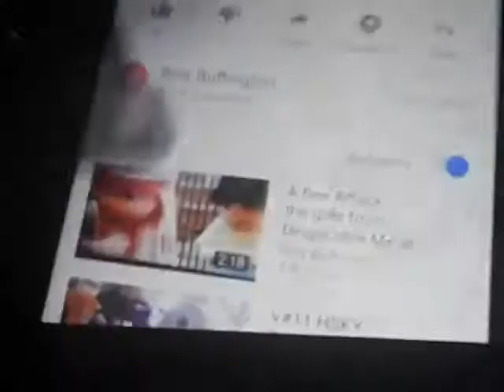Margo Gru Scream Home Alone Scream Horace Slips Ice Minions Frankenstein’s Margo Agnes Edith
Recorded video
Collector’s Edition
Despicable
Me (2010) Minion Mayhem
Universal Studios
Hollywood
0:01 Meet Minions Frankenstein’s Margo Agnes Edith Home Alone Margo Gru Scream
0:07 Horace Slips Ice Herky Scream
0:09 Marv Harry Margo Gru Scream
0:10 Scream
0:11 Fall
0:12 Scream Fall
0:13 Water Splash